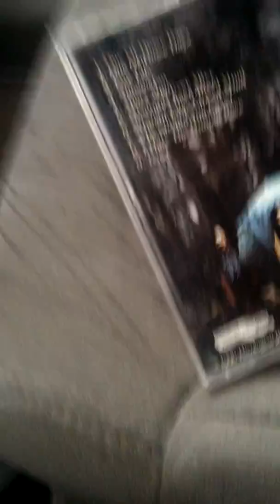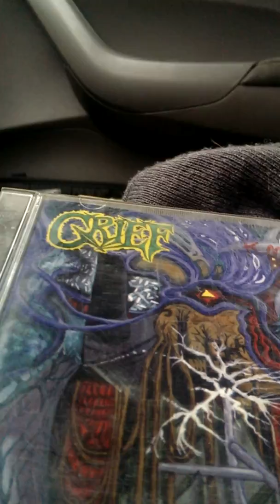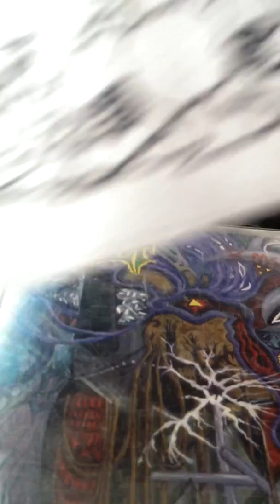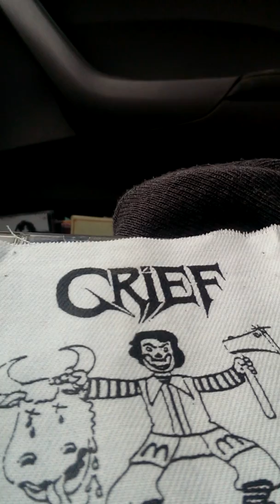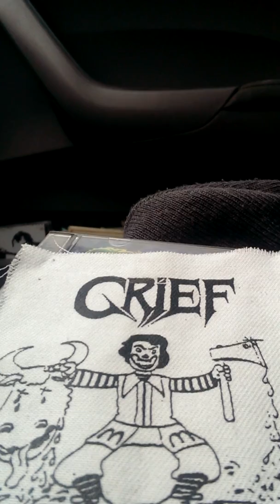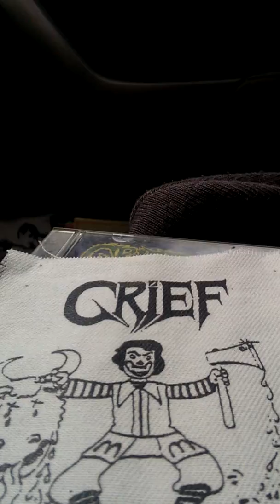Grief - Nuisance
Me playing grief: nuisance from their album miserably ever after on my way to work